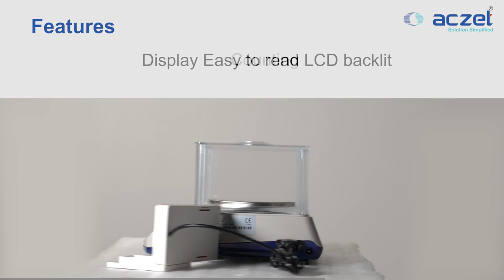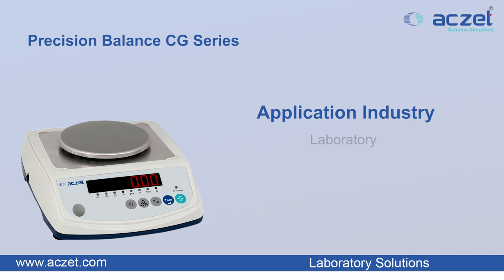Precision Balance CG Series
Our CG series Precision Balance is easy to use with accurate and reliable weighing for a wide range of applications. A lightweight, space-saving model for easy portability along with high-precision strain gage load cells. It is constructed with ABS top housing with removable stainless steel pan, draft-shield with removable top door. The weighing range is between 300gm to 1200 gm.